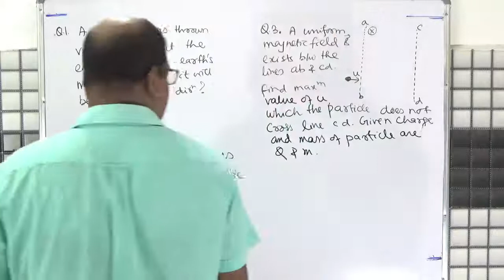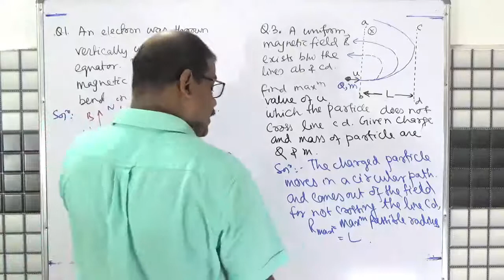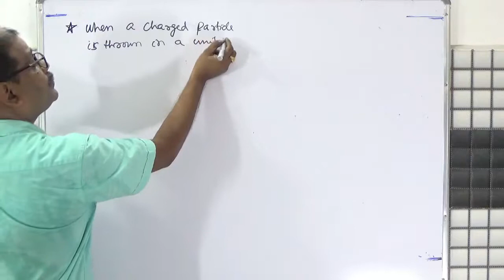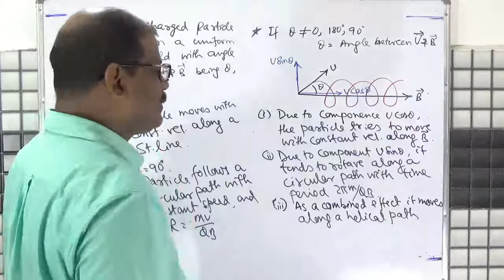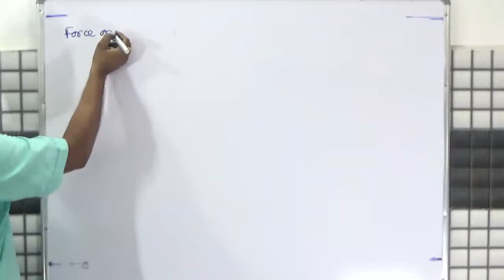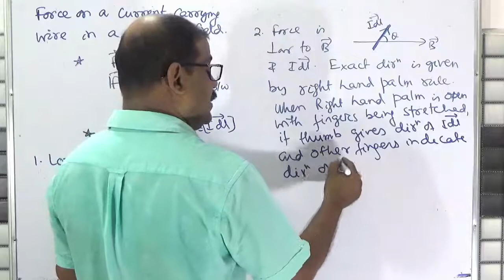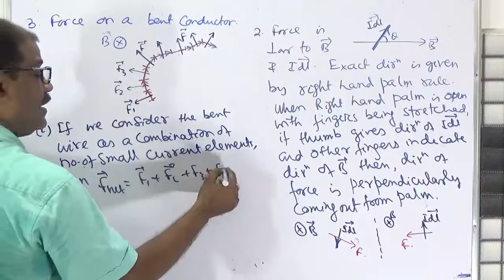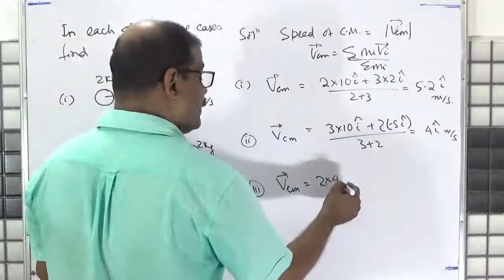magnetic force Part-3 X-2020P